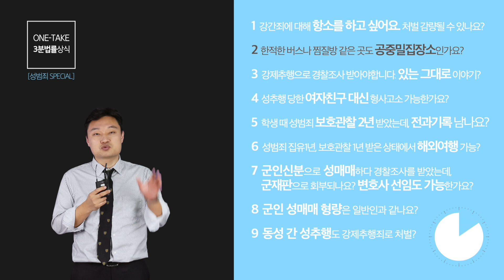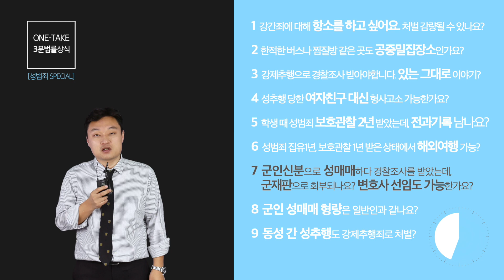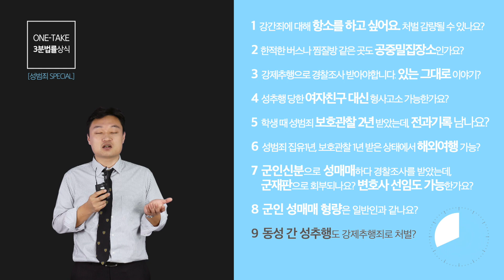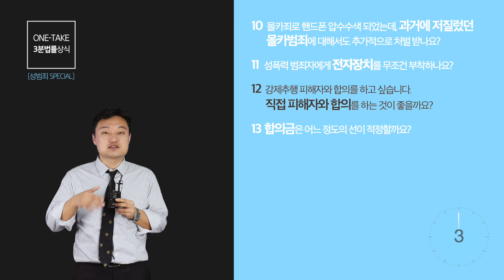[3분법률상식] 알면 쓸데있는 형사사건 법률사례!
1. 강간죄 항소
2. 공중밀집장소의 정의
3. 경찰조사 진술
4. 여자친구 대리 고소
5. 과거 전과기록
6. 성범죄, 해외여행
7. 군인 성매매, 변호사선임
8. 군인 성매매 형량
9. 동성 성추행사건
10. 카메라등이용촬영죄, 과거 이력 가중 처벌?
11. 성범죄자 전자장치
12. 강제추행 피해자 합의
13. 합의금 기준?